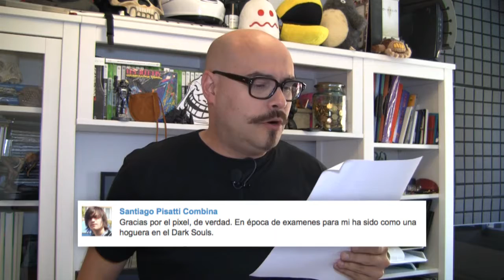El Píxel, 2x167, Arkane podría hacerse cargo de PREY 2, no habrá Resident Evil 7 en el E3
Warren Spector quiere que Xbox One y PS4 se centren en los juegos, desentierran los juegos de ET